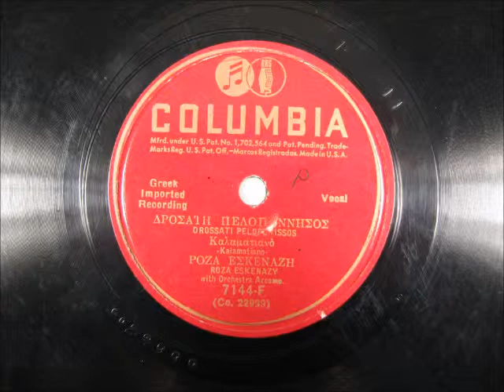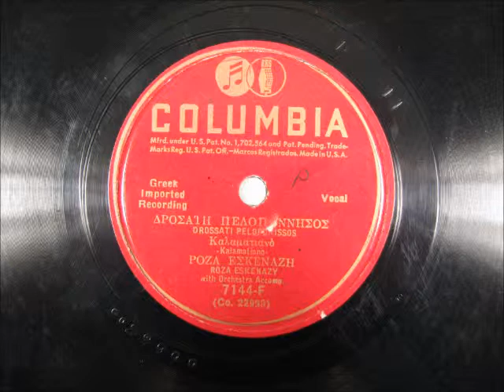Vintage Greek Music - COLUMBIA 7144-F DROSSATI Roze Eskanazy